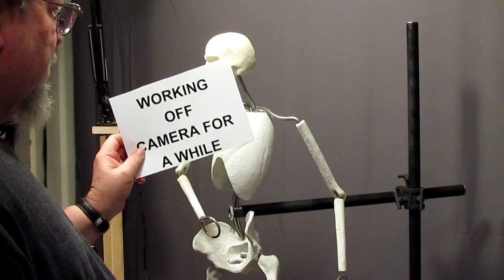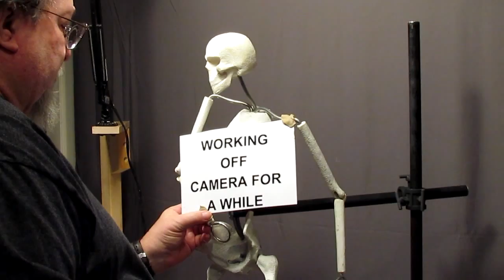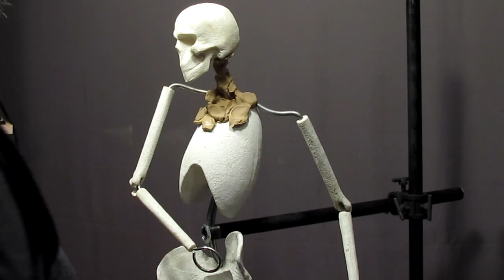Sculpting Tutorial - Captain John Lovewell Commission First Clay Added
I've been commissioned to create a 1/2 life size bronze of a famous early American hero. Captain John Lovewell, who was killed by Abenaki Indians in a battle near Lovewell Pond.
John Lovewell (October 14, 1691 -- May 8, 1725) was a famous Ranger in the 18th century who fought during Dummer's War (also known as Lovewell's War). He lived in present-day Nashua, New Hampshire. He fought in Dummer's War as a militia captain, leading three expeditions against the Abenaki Indians.
Lovewell was commemorated by Henry Wadsworth Longfellow with his poem, "The Battle of Lovells Pond", and by Nathaniel Hawthorne with his story, "Roger Malvin's Burial".
I'm using a 36 inch tall TruForm human armature as the base for this clay.